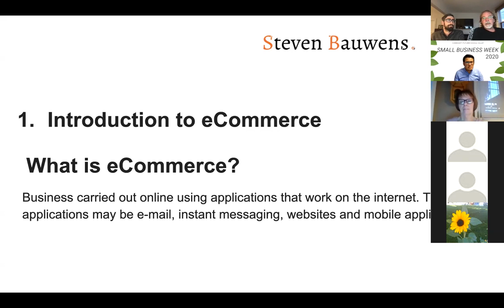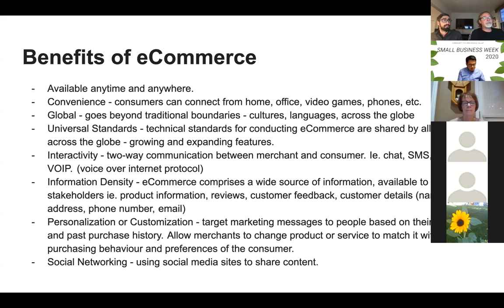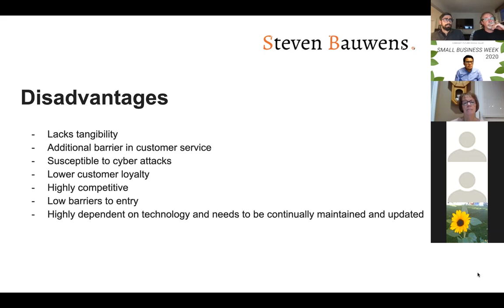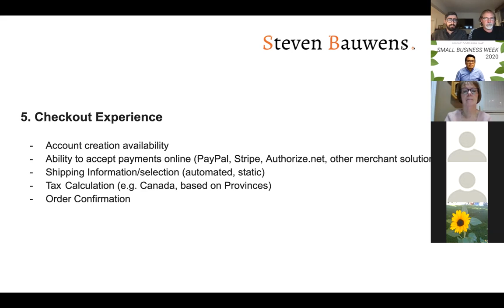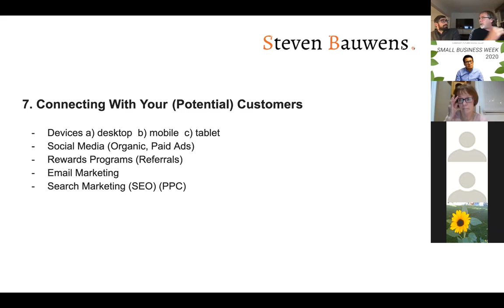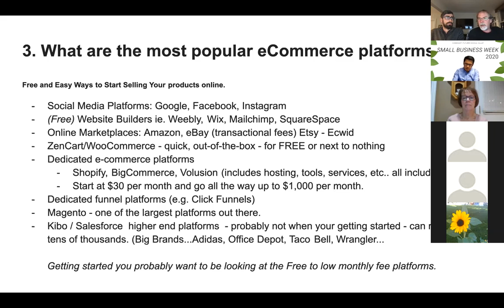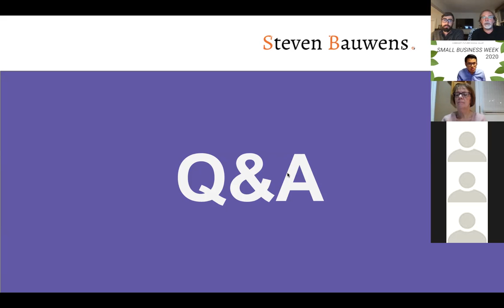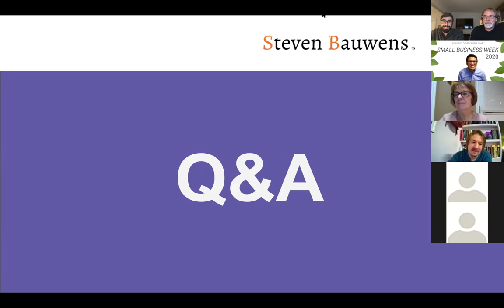Introduction to E-Commerce | Merritt Marketing Group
The explosion of e-commerce during the pandemic has the potential to restructure the Canadian retail industry. According to the federal government, small businesses are increasingly turning to e-commerce platforms and are using these platforms in innovative ways.

This is the first of two sessions presented by Steven Bauwens and Mike Fairfield for Small Business Week 2020.

In this session we provide an introduction to the e-commerce world. How can you get ready to sell online? What are the most popular e-commerce platforms?

In the next session, we talk about e-commerce solutions that work for various business types and how to effectively market your